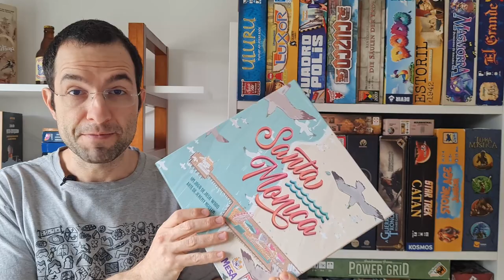Santa Monica - Regras - Aprenda em Minutos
Santa Monica é mais um lançamento da Vem Pra Mesa jogos. Nele os jogadores estão construindo a sua orla de Santa Monica. Para isso pegam cartas, alocam na posição correspondente, movimentam os Vips, turistas e nativos, buscando maximizar suas pontuação. As cartas também apresentam diversos tipos pontuações. Nesse video Edu Pomper apresenta as regras do jogo passo a passo.